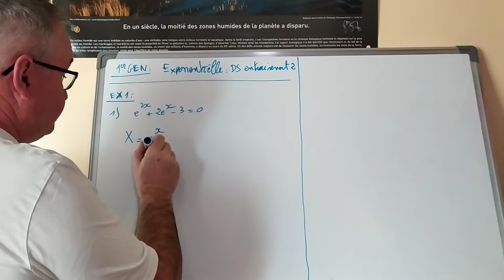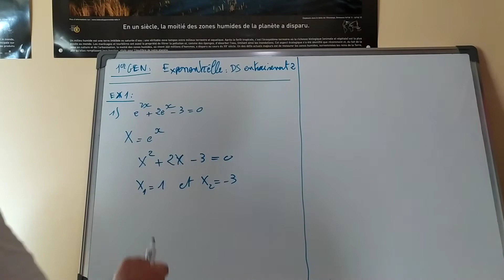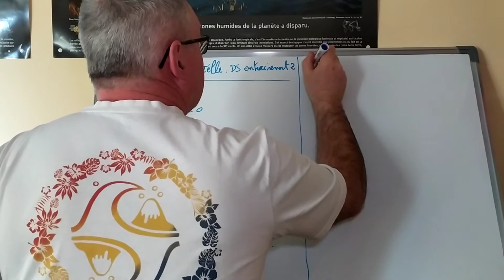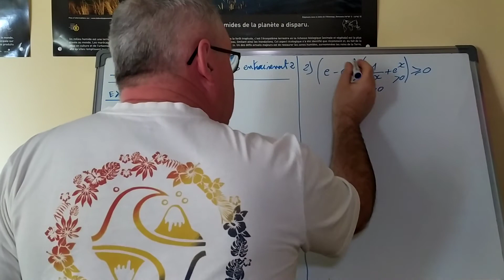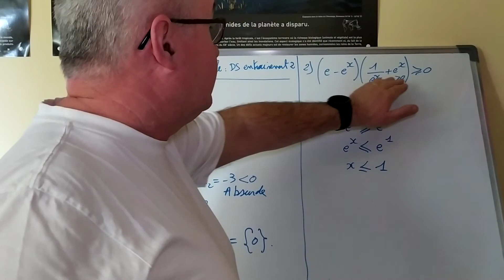1GEN EXPO Training2 Ex 1